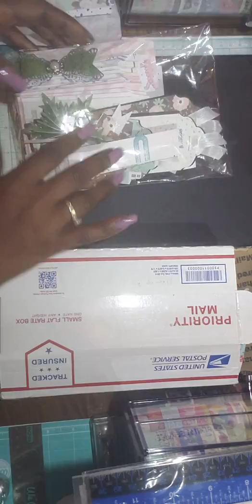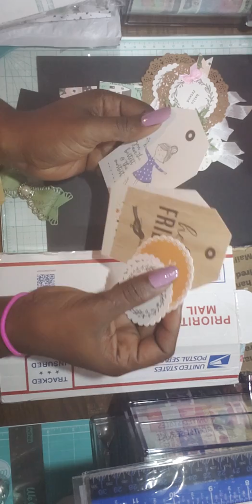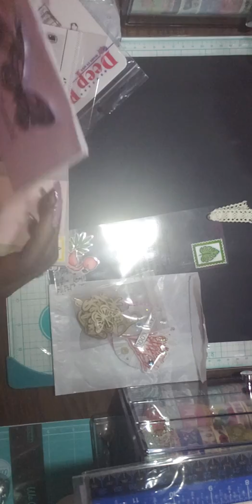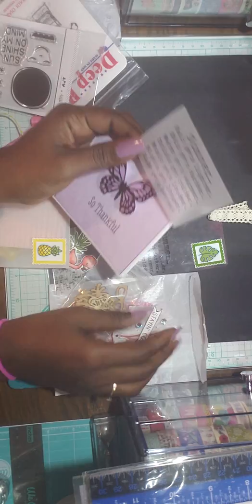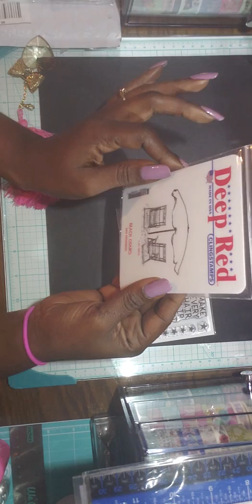#69 🎁 Winnings and Happymail shares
Hi guys I'm on sharing some wonderful winnings and happymail I got from my friends Daniella and Ana aka Cheesy Krafts.
Please check these awesome crafters out.